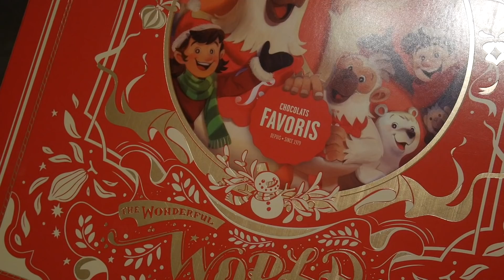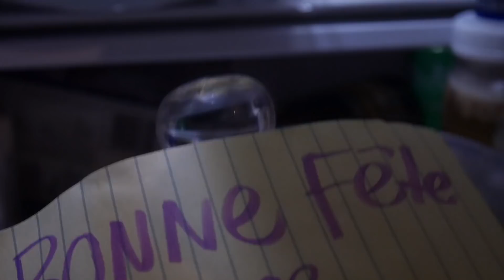C'est sa fête! - VLOGMAS 10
Mes liens personnalisés et rabais:
Articles souvent questionnés